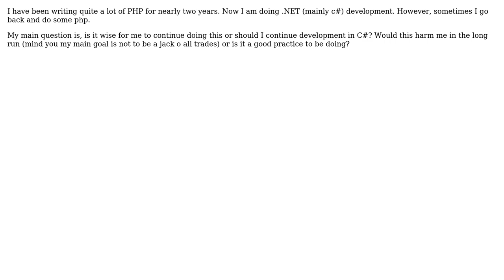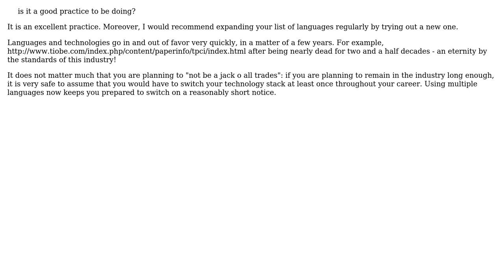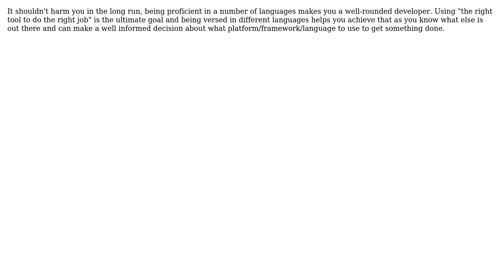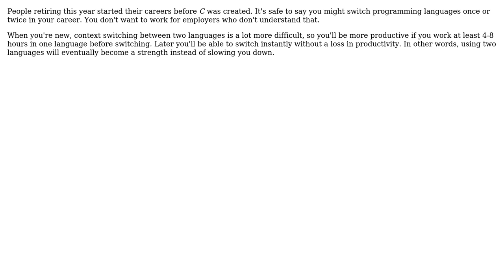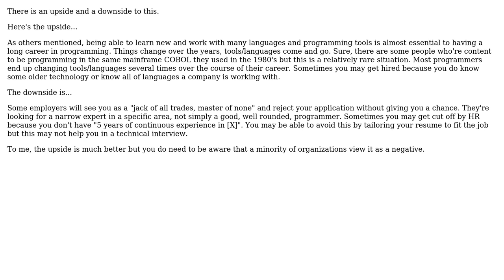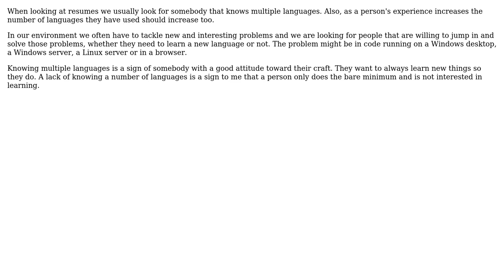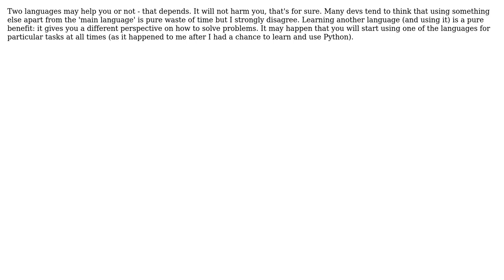Software Engineering: Is it wise to be going back and forth between two programming languages?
With thanks & praise to God, and with thanks to the many people who have made this project possible! | Content (except music & images) licensed under CC BY-SA | Music | Images & others | With thanks to user Yusubov user yoozer8 user Sign user Sergey Kalinichenko user Sarel Botha user Maciek Talaska user luis.espinal user Lamin Sanneh user Konrad Rudolph user Karl Bielefeldt user Jon Hanna user John Bode user jfrankcarr user ist_lion user Erik Reppen user Deco user binarycleric and the Stack Exchange Network Trademarks are property of their respective owners. You are responsible for your own actions.